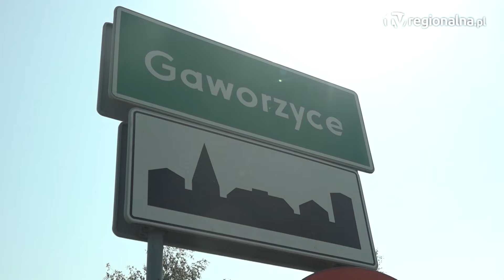Polkowice: Znęcał się nad własną rodziną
Bił, wyzywał i poniżał członków swojej rodziny. Teraz odpowie przed sądem. Mowa o 39-latku, którego zatrzymali polkowiccy mundurowi.